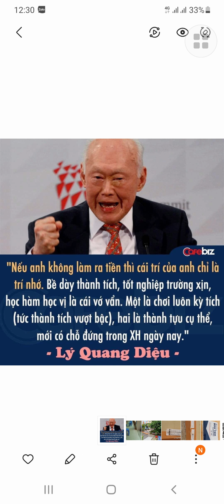vì sao học giỏi mà vẫn nghèo? vì sao BS giỏi vẫn nghèo